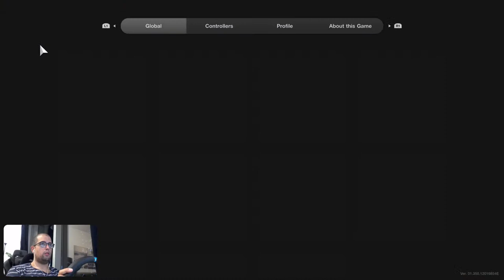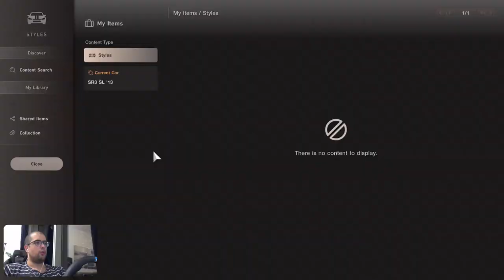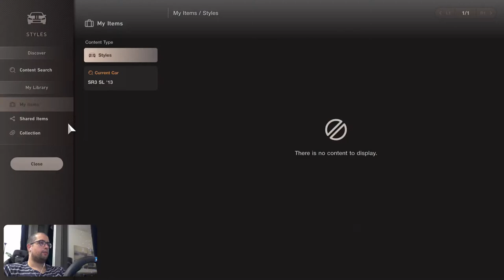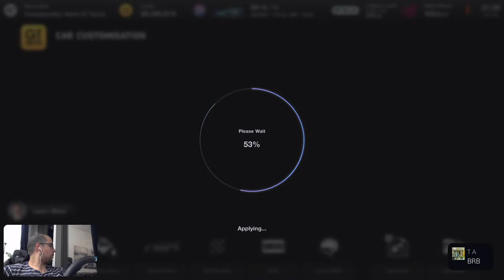Gran Turismo 7 RADICAL daily race C